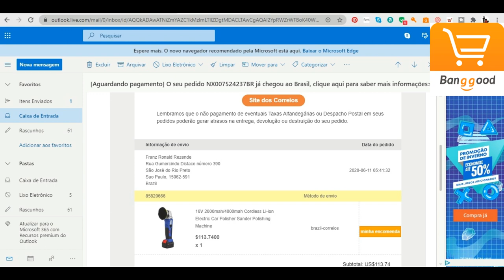Ferramenta para fazer 45 graus no porcelanato-politriz a bateria-.Fui taxado,o que fazer.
Importamos do site da Bangood uma politriz a bateria para usar nas obras para fazer nosso famosos 45° graus no porcelanato
Link do produto:
Politriz a bateria TCH

Neste vídeo vou te explicar todo o processo da notificação da taxa,como pagar e receber sua ferramnenta em casa.